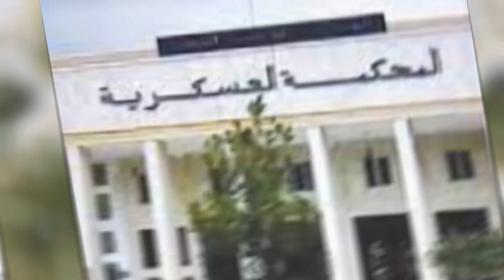Le général-major ABDERRAHMANE ARAR mis en PRISON !!!